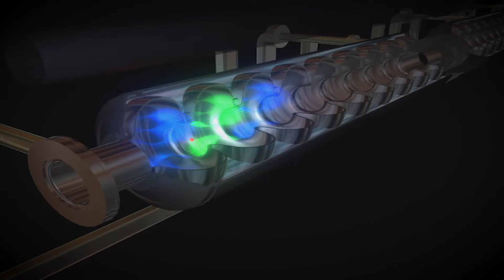Accelerator Division at DESY (Deutsches Elektronen-Synchrotron)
DESY builds and operates top-level accelerator facilities enabling a broad range of scientific usage. The most prominent example is the superconducting accelerator of the European XFEL facility. DESY is leading in superconducting RF and ultrafast FEL technologies. DESY led the initiative to successfully establish accelerator science as an own field of research in Germany, thus boosting the visibility of the discipline and its attractiveness to young talents. DESY has launched an aggressive program for the development of novel acceleration concepts to enable ultra-compact facilities for basic research and applications in industry and medicine.